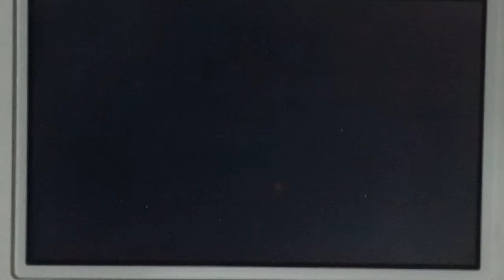Mario Kart 7 : Intro - 3DS